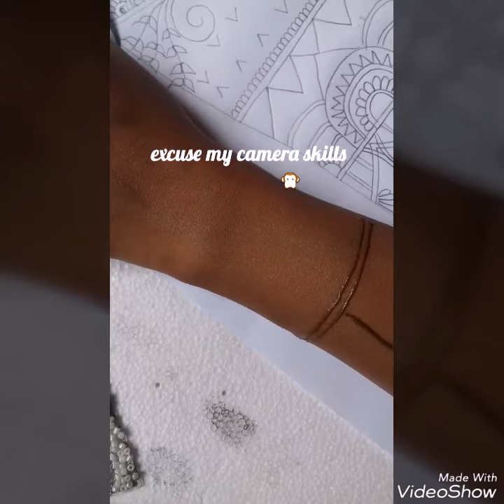DIY RIHANNA INSPIRED HENNA TATTOO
Ignore my editing and camera skills...

Show some love and leave down your reviews & queries💕😄